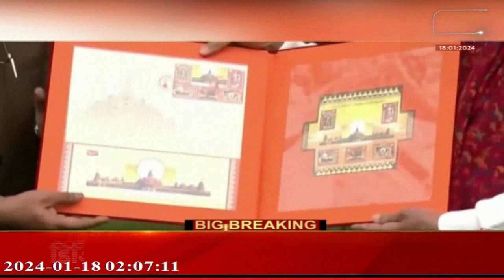राम मंदिर पर स्मारक डाक टिकट जारी किया , पीएम मोदी ने